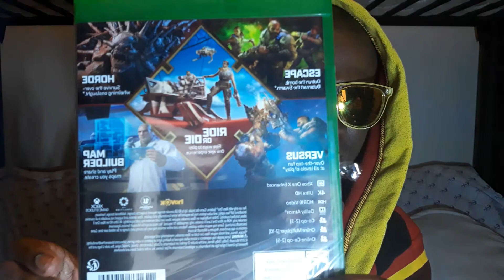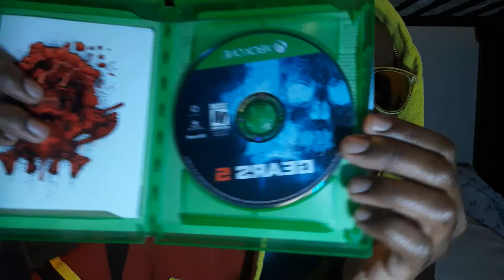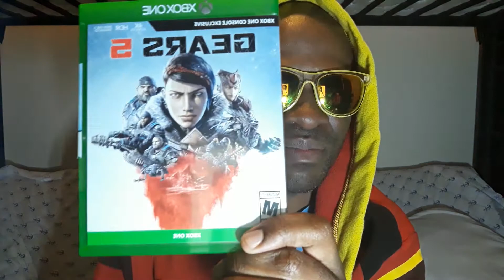NEW PICKUPS GEARS OF WAR 5 LATE NIGHT UNBOXING 2020